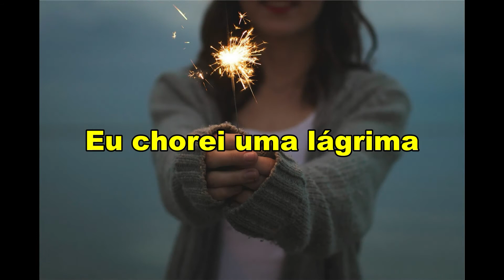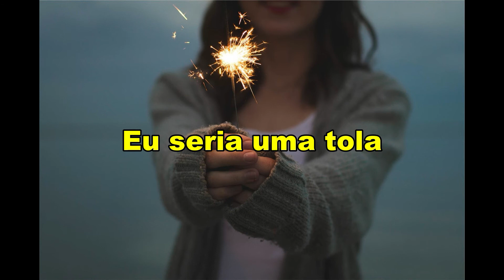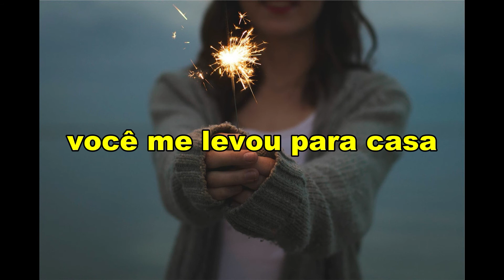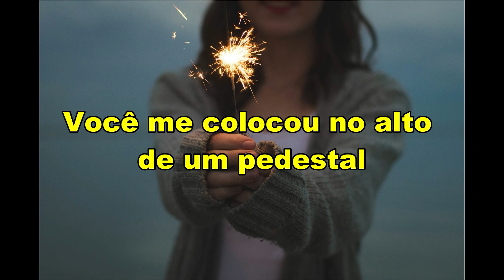Anne Murray - You Needed Me (Tradução)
Tradução da música You Needed Me com Anne Murray.